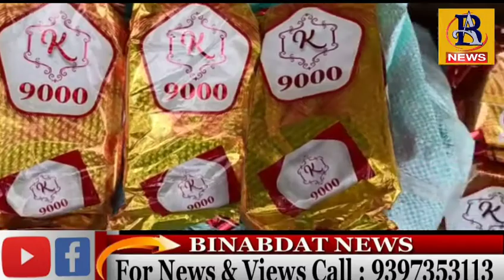Inspector Southzone taskforce S Raghavendra & team special drive against illegal guthka & zarda stor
Inspector Southzone taskforce S Raghavendra & team special drive against illegal guthka & zarda storage units Conducted raids at 3 places i.e Madanapet chandrayangutta & Kanchanbagh ps limits 5 persons apprehended and 9 lakhs worth zarda,guthka & foreign cigarettes seized by southzone taskforce under the supervision of DCP taskforce Sri G Chakravarthy